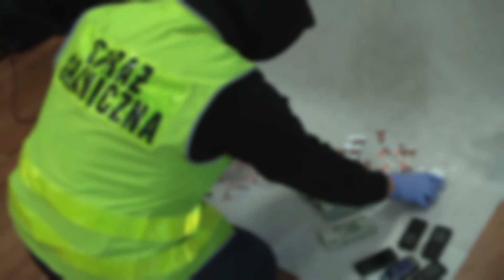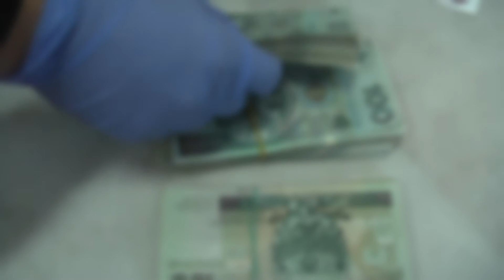Rozbita grupa fałszująca dokumenty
Zorganizowaną grupę przestępczą zajmującą się podrabianiem i przerabianiem dokumentów, w tym uprawniających do przekraczania granicy państwowej, rozbili funkcjonariusze z Morskiego Oddziału Straży Granicznej. Śledztwo nadzoruje Prokuratura Okręgowa w Gdańsku.

Funkcjonariusze Wydziału Operacyjno-Śledczego i Wydziału Zabezpieczenia Działań MOSG 14 lutego zatrzymali 5 osób -48-letnią kobietę oraz czterech mężczyzn w wieku od 46 do 70 lat. Podczas przeszukań, w tym miejsc zamieszkania podejrzanych, zabezpieczono dokumenty, w tym polskie dowody osobiste i prawa jazdy (ponad 170 sztuk), a także komputery, pieczątki, hologramy używane przy zabezpieczaniu dokumentów tożsamości. Jak ustalili śledczy, grupa działała w okresie od połowy 2012 roku do stycznia 2017 roku w Gdańsku.

Podejrzanym przedstawiono zarzut udziału w zorganizowanej grupie przestępczej mającej na celu podrabianie i przerabianie dokumentów celem ich wykorzystania jako autentyczne, w kraju oraz na terenie Unii Europejskiej (Irlandii, Szwecji, Norwegii, Niemiec). Kierowanie grupą przestępczą zarzucono 48-letniej kobiecie.

Jak ustalono część podejrzanych, głównie kierująca grupą, zajmowała się fałszowaniem dokumentów, natomiast część przyjmowaniem zamówień i ich przekazywaniem fałszerzom, wraz ze zdjęciami i danymi, a po realizacji - dostarczaniem dokumentów zamawiającemu. Jeden z podejrzanych pozyskiwał także utracone oryginalne dokumenty.

Fałszowanie dokumentów polegało na przerabianiu oryginalnych, bądź też ich podrabianiu na wzór oryginalnych. W ten sposób fałszowane były gównie polskie dowody osobiste, prawa jazdy i paszporty, ale także m.in. świadectwa maturalne i dokumenty pojazdów.

Podejrzani nie przyznali się do popełnienia zarzucanych im przestępstw i za wyjątkiem kierującej grupą przestępczą podejrzanej, złożyli wyjaśnienia.

Prokuratura skierowała 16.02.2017r. do Sądu wnioski o zastosowanie wobec wszystkich podejrzanych środków zapobiegawczych w postaci tymczasowego aresztowania na okres trzech miesięcy. Sąd uwzględnił powyższe wnioski stosując areszty wobec 5 podejrzanych.

Przestępstwo polegające na udziale w zorganizowanej grupie przestępczej, mającej na celu popełnianie przestępstw zagrożone jest karą pozbawienia wolności do lat 5. Przy czym kierowanie taką grupą podlega karze pozbawienia wolności do lat 10.

Podrabianie i przerabianie dokumentów celem ich wykorzystania jako autentyczne zagrożone jest karą pozbawienia wolności do lat 5. Przy czym – gdy popełnienie przestępstwa stanowi stałe źródło dochodu lub następuje w zorganizowanej grupie – górna granica ustawowego zagrożenia może zostać zwiększona o połowę.

Fałszowanie dokumentów polegało na przerabianiu oryginalnych bądź też ich podrabianiu na wzór oryginalnych. W ten sposób fałszowane były gównie polskie dowody osobiste, prawa jazdy i paszporty, ale także m.in. świadectwa maturalne, dokumenty pojazdów.

Sprawa ma charakter rozwojowy.

Materiał wideo: Morski OSG